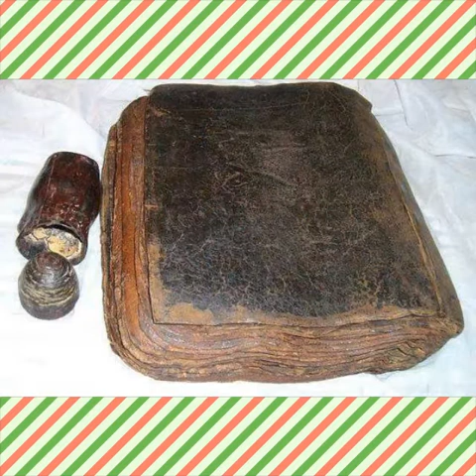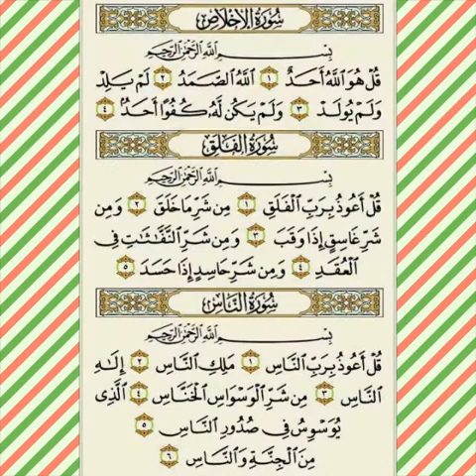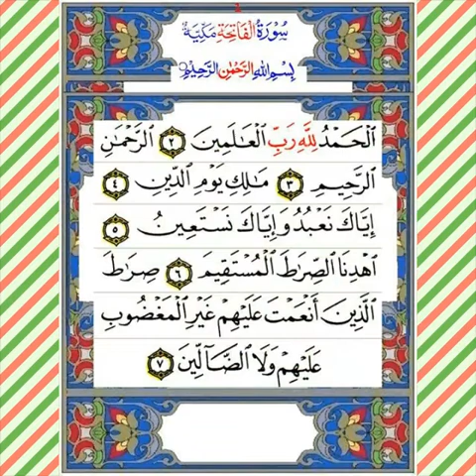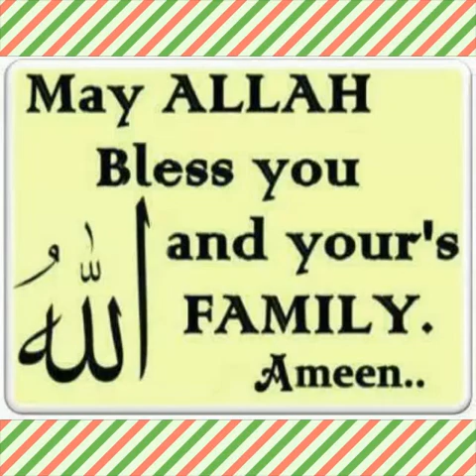Audio photo video